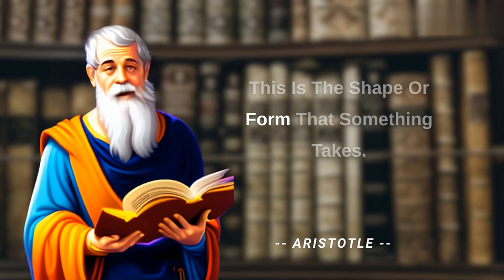The Four Causes: Understanding the World Around Us!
In this video, we explore the concept of the Four Causes, introduced by the Greek philosopher Aristotle. We explain the Material, Formal, Efficient, and Final Causes and how they can help us understand the world around us. Through a fun and relatable story, we show how the Four Causes can be applied to everyday life and how they can help us appreciate the world in a deeper way. Whether you're a philosophy enthusiast or just curious about the world, this video is for you!